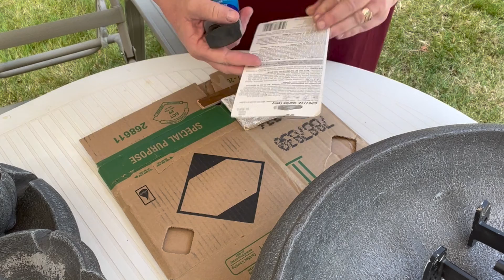Fountain Fix ASMR - Keep the directions!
I bought this fountain at Lowe's in 2021. I LOVE sitting outside and editing my movies next to it. One day it wasn't trickling water very well, so I took it apart. I cleaned all the green goo out the pump and then thought I should record putting it back together. Next time I'll include the goo.